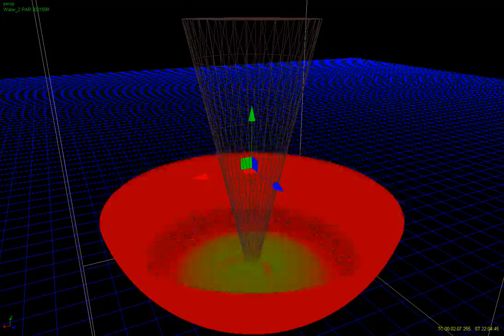RealFlow 4 FAIL ( program refuses to mesh any frame...and crashes without goodbye )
title says it all...beautiful simulation, no way to mesh it with metaballs in RF (dunno why, I tried everything I could). RealFlow starts the meshing process on a frame with its sucking epicFAIL Meshing-engine (RF5 will solve that, so did the RF Renderkit which I do not own or use), and then, after one waits full of excitement about the result for quite 30 minutes, RF crashes. And one screams...guess what, this pisses me off XD

Ill keep the data for RF5 to be tested. i can mesh the whole thing with MPolygons, what looks cool but nowhere close to what "waterlike" mesh would look like.

3031599 particles in every frame. It is so high res that I need to zoom in a good deal in Cinema4D, if I want to see a little group of particles and not just droplets :-)